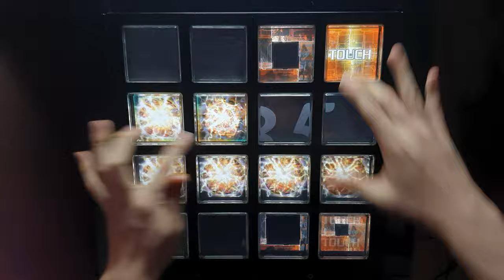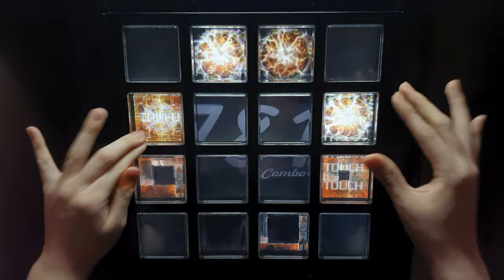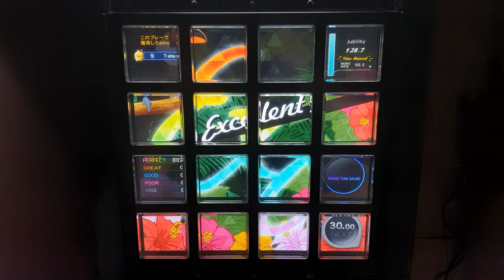VERTeX [EXT/10.2] EXC by KYUN.QS | jubeat festo